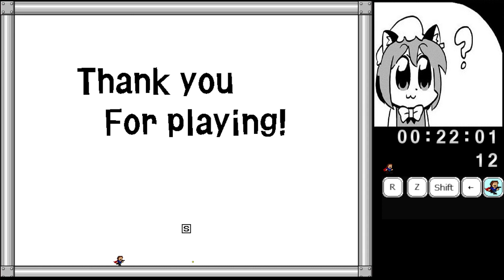I wanna clear the 6900000000 - 6900000000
Game Creator: Suing
Game Link: Not Available